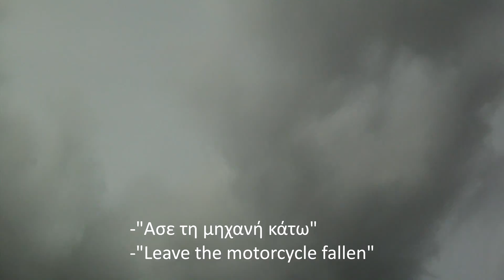HPLanders - "HIGHLANDS 2012" PART 3 = High...Landing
The 3rd and last part of the trailer of "HIGHLANDS 2012" trip by HPLanders.gr.
This Part is called "High. Landing". It consists of a video summary of the nine days we spent on highlands and at the same time of an indicative presentation of the main contents of our new (under construction) website
Visit our facebook page "HPLanders.gr" , press "like" button, and be the first to watch all the information about our new website to come which is under construction
Select 1080HD by pressing "Change Quality" button, to watch on highest quality